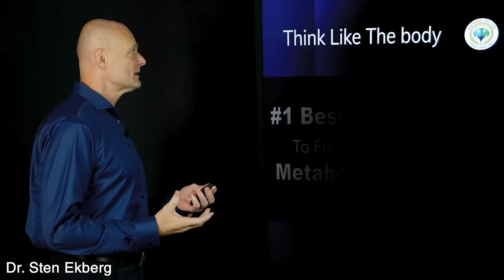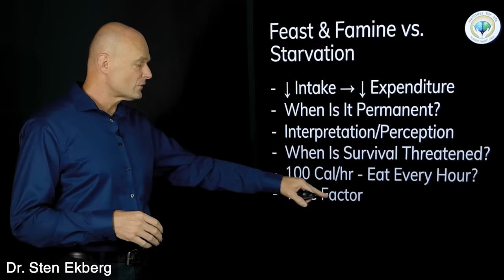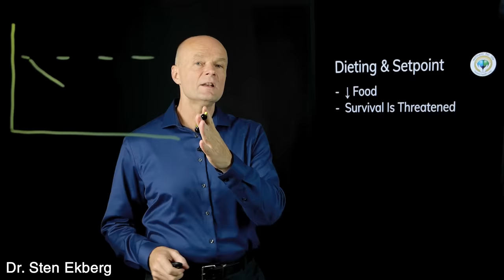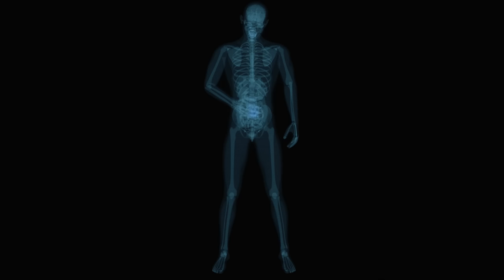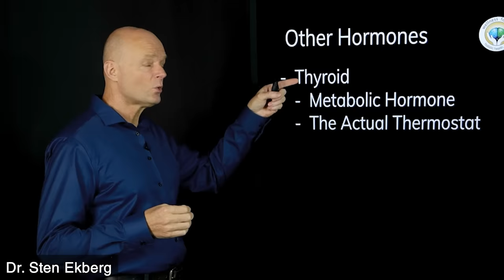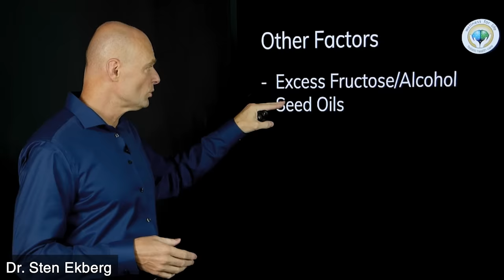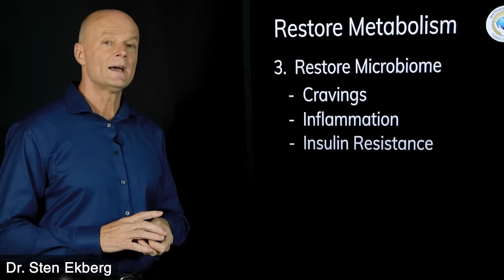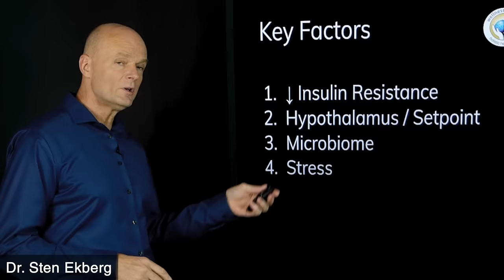#1 Absolute Best Way To FIX Your METABOLISM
. Metabolism is the way to burn fat. Your metabolism can be boosted to burn more belly and body fat and I will tell you the best way to fix your metabolism.

Welcome to #1 Absolute Best Way To... by Dr. Sten Ekberg; a series where I try to tackle the most important health issues of the day in a natural and safe way. Remember to make your comments positive and uplifting even if you disagree with something that was said by me or others.

5920 Odell St
CummingGA 30040